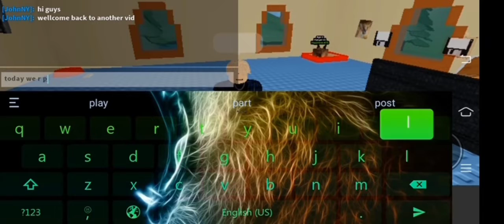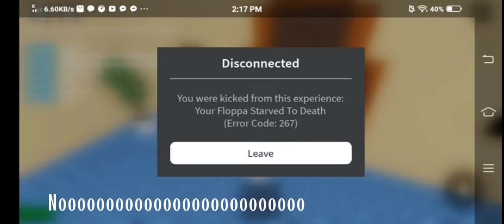Playing raise a floppa (roblox)(raise a floppa)